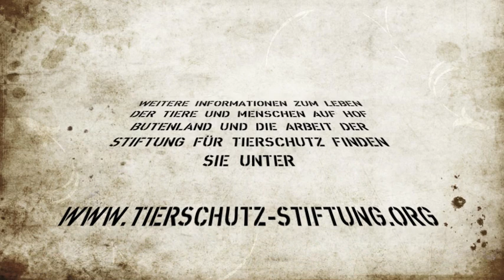Stiftung für Tierschutz Hof Butenland Pferde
Weitere Informationen über das Leben der Tiere und Menschen auf Hof Butenland und die Arbeit der Stiftung für Tierschutz finden Sie